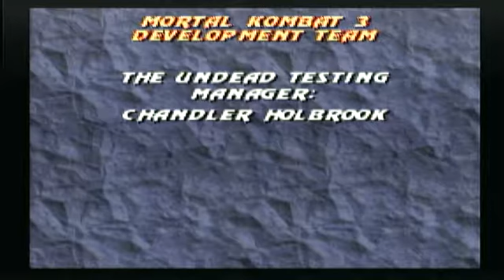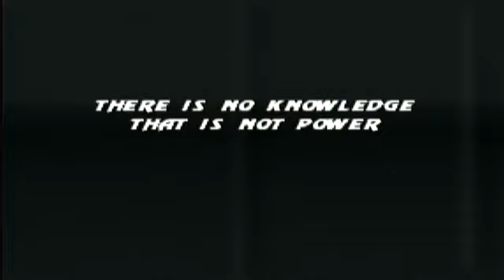Mortal Kombat 3 Super Nintendo Gameplay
Titulo: Mortal Kombat 3
Desarrollado por:  Midway, Adaptación snes Williams
Año: 1995
Género:  Lucha
Plataforma: Super Nintendo

Sígueme